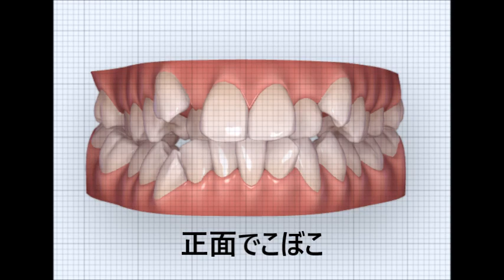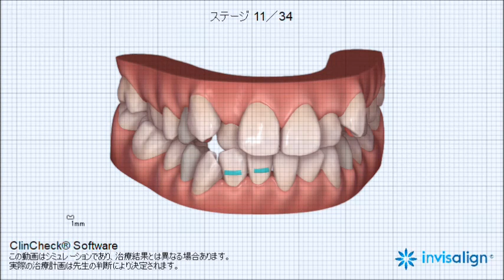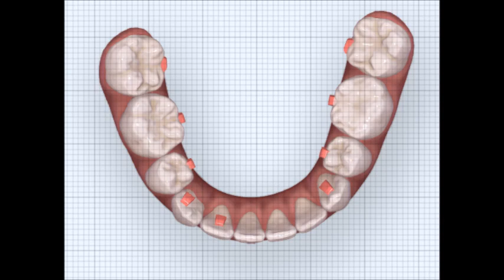矯正歯科 ワハハ ZERO 矯正 インビザライン最新矯正 見えないインビザ